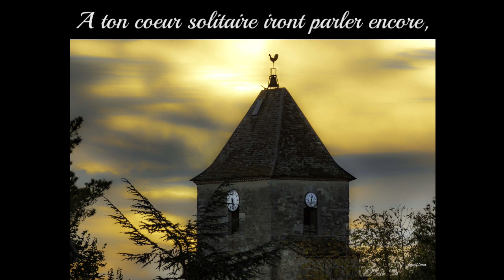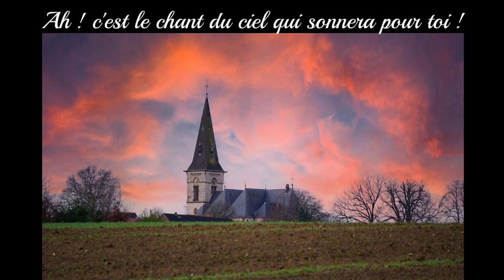LES CLOCHES DU SOIR _choeur d'enfants_ poésie : Marceline Desbordes-Valmore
Titre : Les cloches du soir
Poésie : Marceline Desbordes-Valmore

_ Au chant : Grace, Daria, Sofia, Marie-Alexia
Ensemble vocal de l'Ecole de Musique de Fourqueux/Saint-Germain-en-Laye
_ Au piano : Annabella Vista

Texte poétique :

Quand les cloches du soir, dans leur lente volée
Feront descendre l'heure au fond de la vallée,
Si tu n'as pas d'amis ni d'amours près de toi,
Pense à moi ! Pense à moi !

Car les cloches du soir avec leur voix sonore
A ton coeur solitaire iront parler encore,
Et l'air fera vibrer ces mots autour de toi :
Aime moi ! Aime moi !

Si les cloches du soir éveillent les alarmes,
Demande au temps ému qui passe entre nos larmes,
Le temps dira toujours qu'il n'a trouvé que toi
Près de moi !

Quand les cloches du soir, si tristes dans l'absence,
Tinteront sur mon coeur ivre de ta présence,
Ah ! c'est le chant du ciel qui sonnera pour toi !
Pour toi et pour moi !

Quand les cloches du soir, qui bourdonne et qui pleure,
Ira parler de mort au seuil de ta demeure,
Songe qu'il reste encore une âme près de toi :